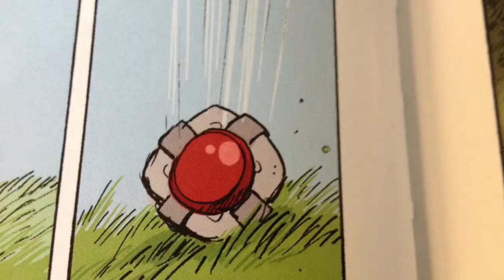Gabe's Book Trailer about Zita the Space Girl